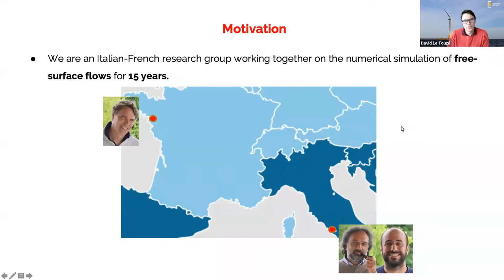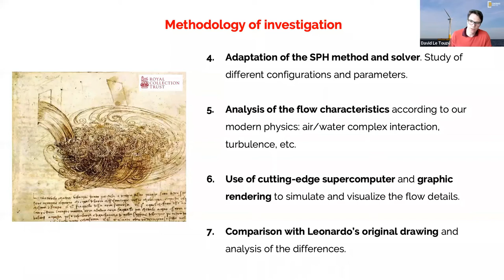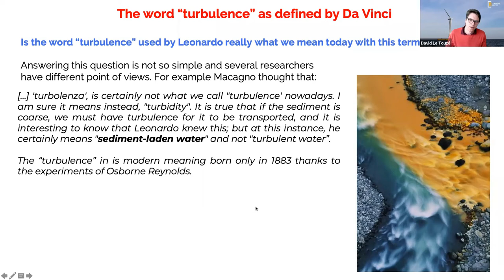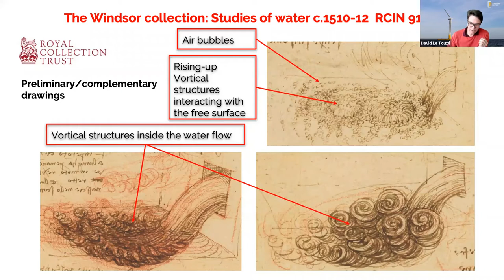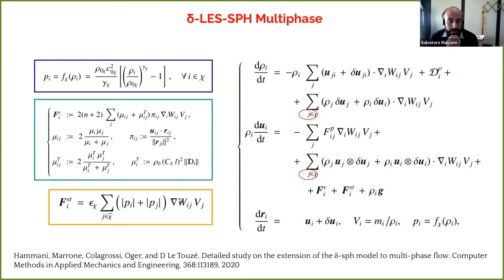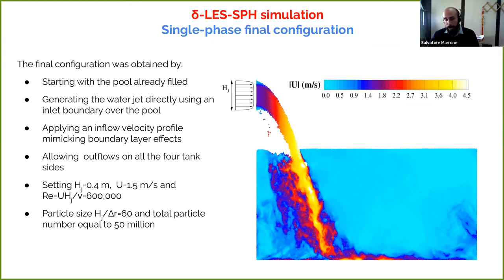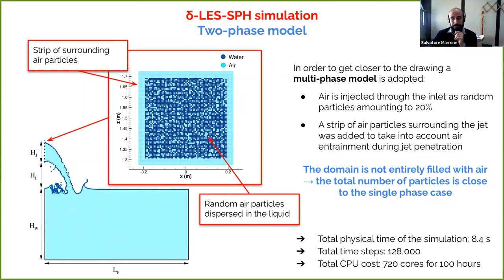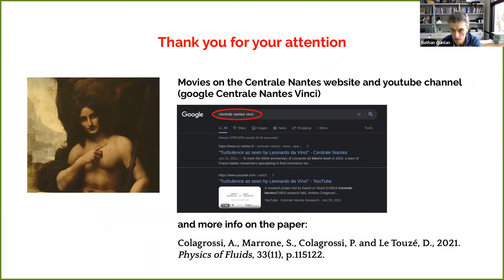2022 SPHERIC Global Seminar Le Touzé and Marrone "Da Vinci's observations of turbulence ..."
Prof. David Le Touzé and Dr. Salvatore Marrone
Date and time: Thursday, February 3, 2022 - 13:00 UTC

Title: Da Vinci's observation of turbulence: a French-Italian study aiming at numerically reproducing the physics behind one of his drawings, 500 years later

Abstract:
Water flows obsessed Leonardo Da Vinci throughout his life. One of his most famous drawings represents a water jet impacting on a pool (RCIN 912660 The Windsor Collection). and has often been used by many fluid dynamicists as the first important document concerning turbulent flows.  The word “turbulence” itself, one of the most important phenomena in fluid dynamics, was used for the first time by da Vinci in the “Atlantic codex.” Our aim is to reproduce one of Leonardo's drawings with in-house solvers developed by our French-Italian group to see if through the analysis of the simulations we are able to recognize the descriptions written by Leonardo in his notes, 500 years after his death. After a detailed study of different historical documents, we sought to reproduce the flow drawn in the sheet RCIN 912660 using the δ-LES-SPH model in order to try to answer some of the questions behind this drawing.

Bios:
David Le Touzé (top photo) is a Professor of Fluid mechanics at the Ecole Centrale Nantes, where he is currently the Director of the LHEEA laboratory. Since 1999, he has worked on different numerical methods (HOS, SPH, FV, DVH and LBM) and the coupling between methods, among which SPH is his main expertise which he and co-workers apply to ocean engineering and automotive industries, and to cardio-vascular flows. He is part of a collaborative framework for the development of the industrial code SPH-Flow.

Salvatore Marrone (bottom photo) is a permanent researcher at CNR-INM, the Institute of Marine engineering of the Italian National Research Council. Since 2008, the main focus of his research is on computational aspects of mesh-free numerical methods (SPH, DVH), including coupling with mesh-based methods, and their applications in the naval and marine engineering contexts. He is part of a collaborative framework for the development of the industrial code SPH-Flow.